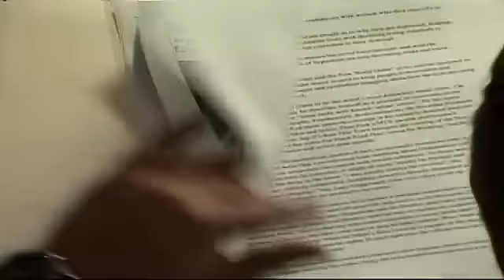Bill Still The Secret of OZ Solutions For a Broken Economy - Alex Jones Tv 4 4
Alex talks with Bill Still, the man behind the monetary reform documentary The Secret of Oz(available at the Infowars Store). Still's previous films include the popular The Money Masters and Capital Crimes. The Secret of Oz won best documentary of 2010 at the Beloit International Film Festival, the Silver Sierra Award for Excellence in Filmmaking at the Yosemite Film Festival, and other prestigious awards.